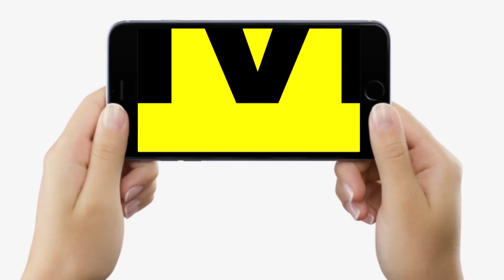Bihar Nikay Chunav अब कब होगा, Supreme Court में क्या होने वाला है,आरक्षण कैसे, जानें Gyaneshwar से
देखिए वीडियो और ज्ञानेश्वर व आलोक से जानिए, बिहार में 10 और 20 अक्टूबर को होने वाला स्थगित किया निकाय चुनाव अब कब होगा...